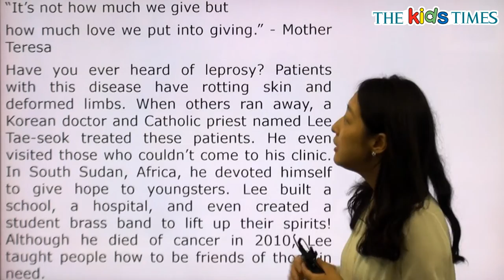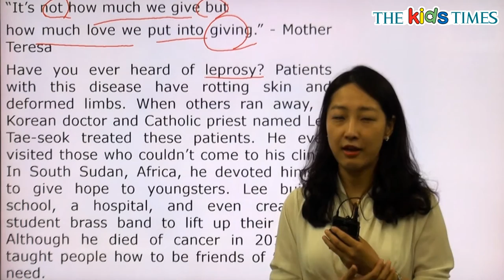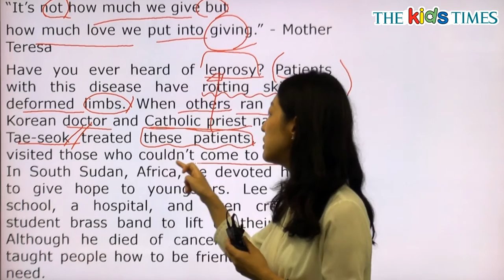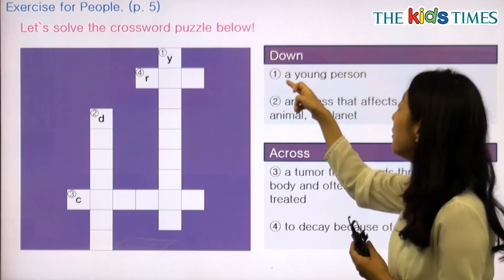Lee Tae-seok - 전나리 선생님과 함께 하는 People 동영상 강의 ( The Kids Times - No.372 )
이태석